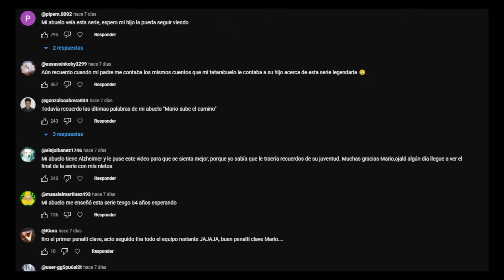1 FAMOSO EN EL CAMINO (EPISODIO 12) DjMaRiiO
DjMaRiO RE SUBE EL CAMINO ESPECIAL 10 AÑOS EN YOUTUBE